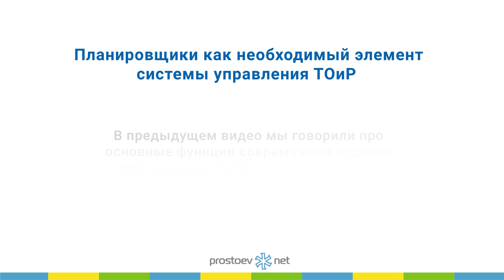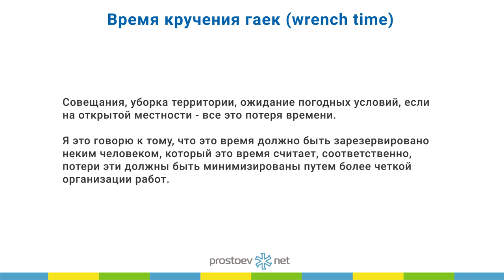Время кручения гаек (wrench time). ТОиР. RCM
Тема сегодняшнего видео «Время кручения гаек (wrench time). ТОиР. RCM».

00:00 prostoev.net
00:14 В предыдущем видео мы говорили про основные функции отделов планирования ТОиР. Недостатки традиционной организации планирования ТОиР
00:22 Время кручения гаек (wrench time)
02:27 В следующем видео: принципы планирования и расписывания работ
02:30 Приходите на наш курс «Базовые практики планирования ТОиР, управления надежностью и критичностью оборудования по методике RCM»